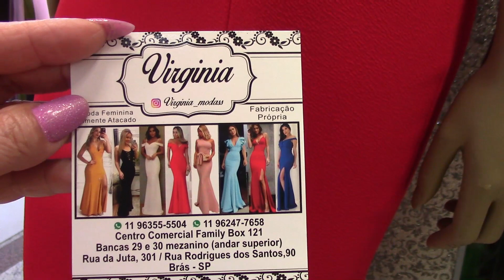BRÁS-SP VESTIDOS LINDOS PARA NATAL E REVEILON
VIRGINIA MODAS
RUA DA JUTA, 301  BOX 121
CENTRO COMERCIAL FAMILY - BRÁS SP
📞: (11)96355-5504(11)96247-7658